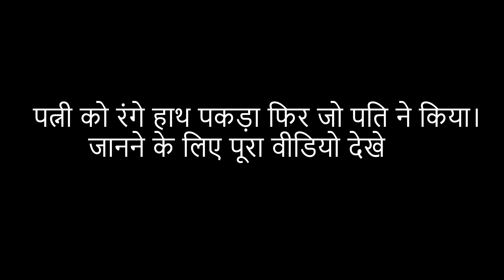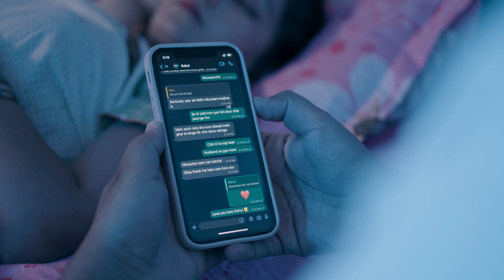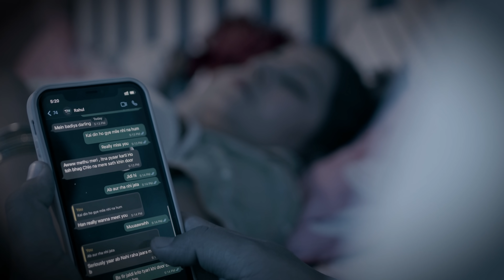Stay Loyal To Your Partner | This is Sumesh Productions